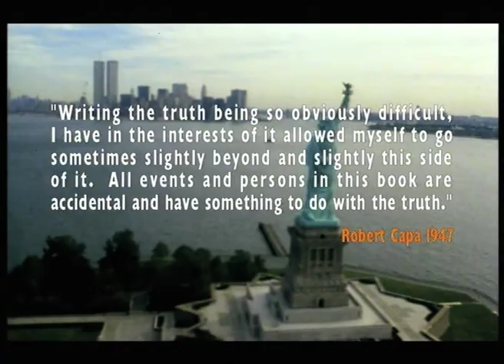Robert Capa, the man who believed his own legend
A 52' documentary, directed by Patrick Jeudy, produced by Point du Jour, AVRO, in association with France 5

Robert Capa has been the icon of a whole generation of photo journalists and embodies the very spirit of adventure : a romantic hero, a legendary photographer with a tragic end.. Yet, no film has been made about him.  The film takes its departure with the photo that "made" Robert Capa: the Spanish Republican mortally wounded in front of his camera. The question of the photo's authenticity is the 'knot' of our story. This shot came to be regarded as Capa's guiding principle of his job: the closer you get to the action, the better the photo and its impact! Despite many contradictions, Capa's legend lives on.